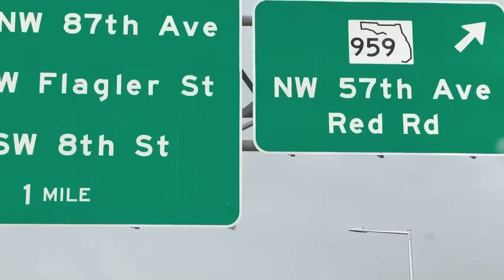Ninie Chita sou youn nan pi gro rêve li se te vini usa ann suiv Avek atansyon vlog